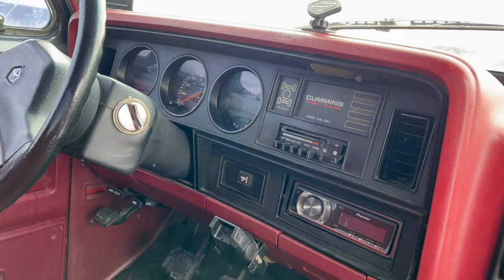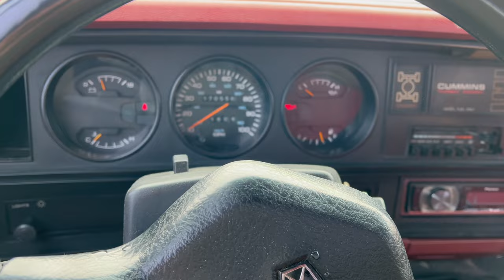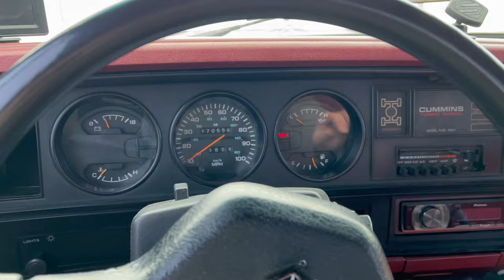I had to buy ANOTHER 1st gen Cummins!!!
Send stuff here:
U.S.A.